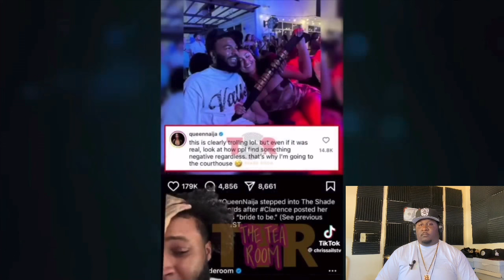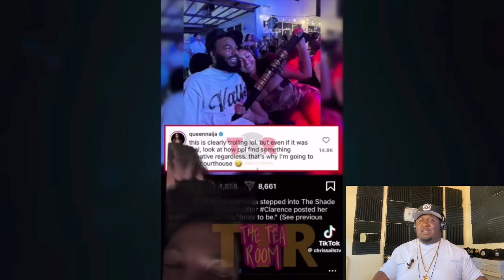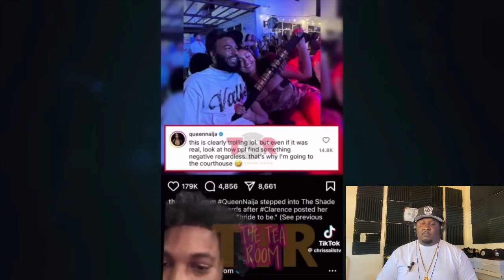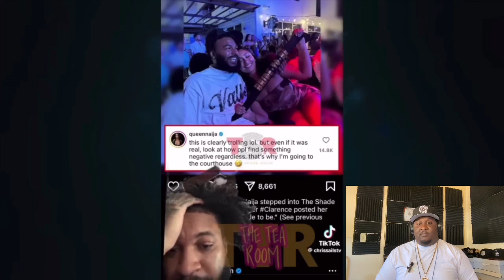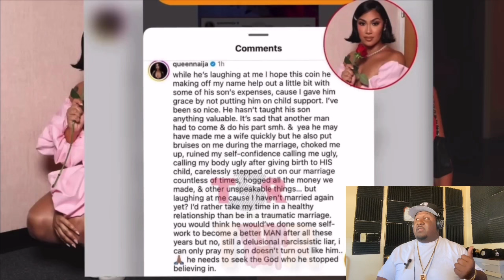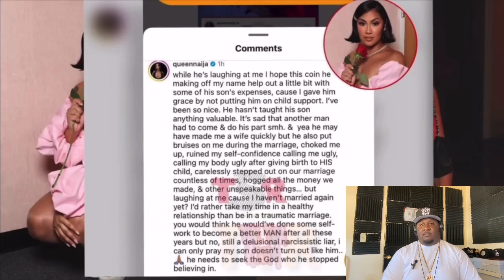Queen Naija HAD ENOUGH, Finally TELLS the TRUTH about Chris 🥴Corey GIRL in BIG TROUBLE || REACTION